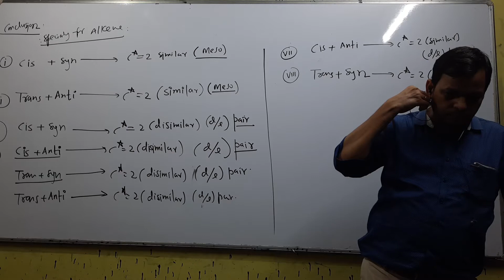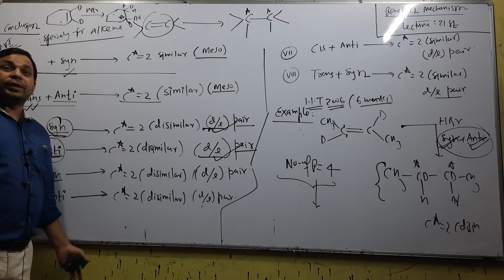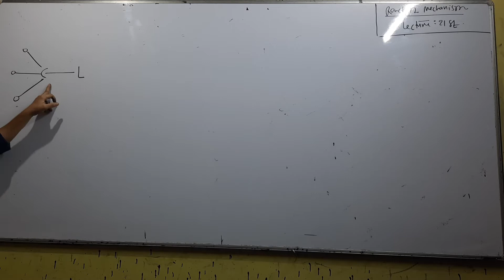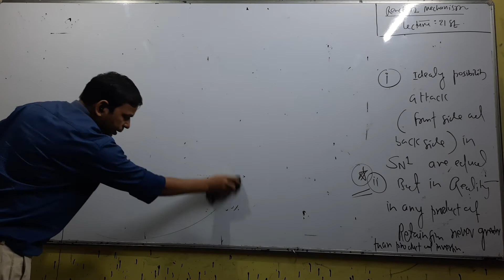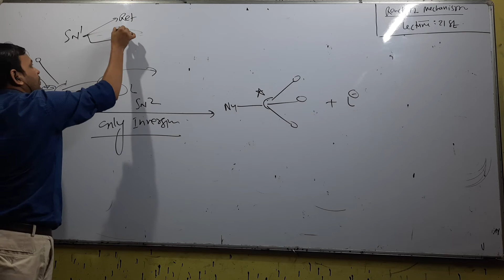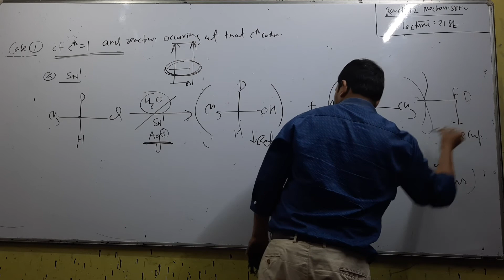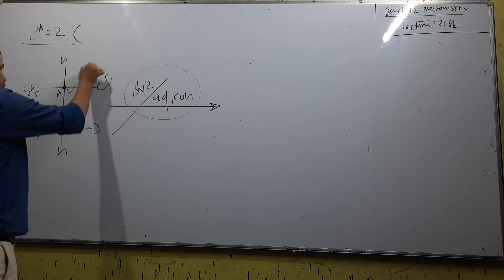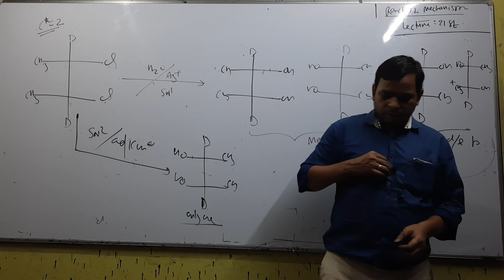REACTION MECHANISM LEC 21 (CLASS 12)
Class-12th